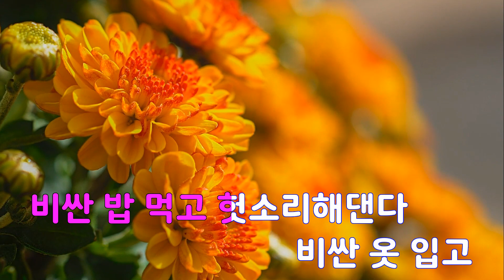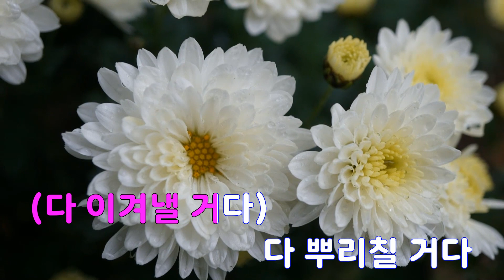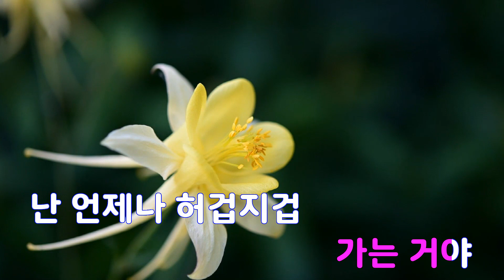[은성 반주기] 내멋대로(히어로OST) - 박상민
내멋대로(히어로OST) - 박상민
작사 ː 김태희, 작곡 ː 정진수